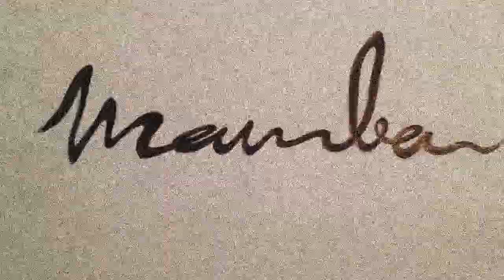Luis Castañedo Mamba Team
Mis dos primeros días con Usd Carbon Frankie Morales rodando por Santander, perdí varias tomas y la calidad no es la mejor del mundo, pero es mejor que nada, próximamente mas y mejor, esto solo es el comienzo.

Muchas gracias a Javier Cossío por los patines y la oportunidad de pertenecer al Team Mamba.

MAMBA MANDA PAVOS!